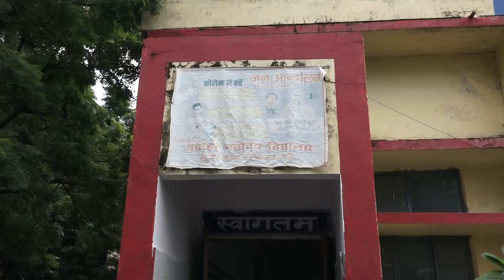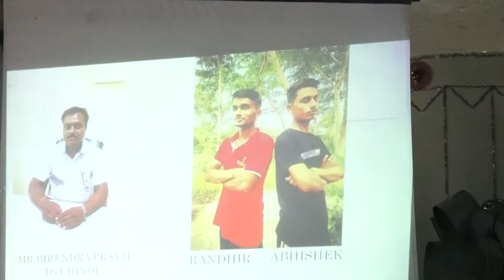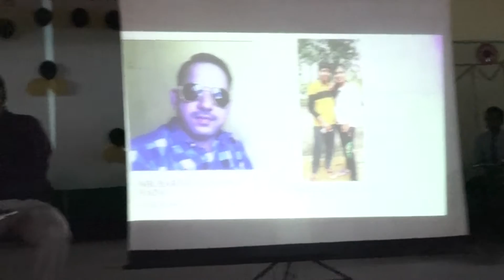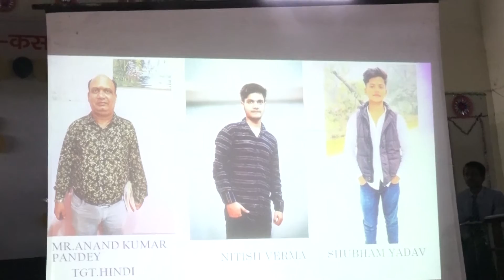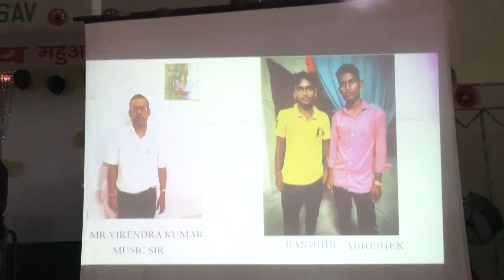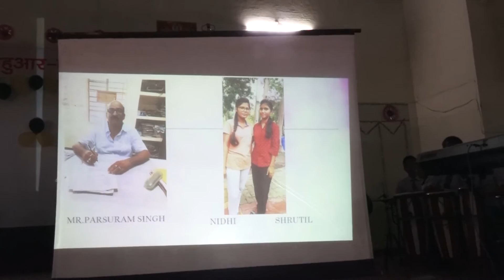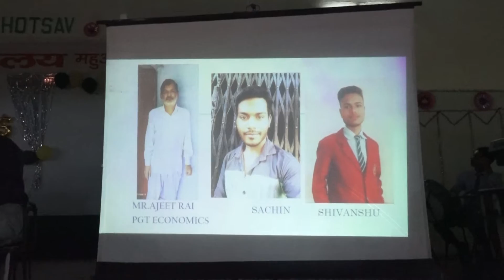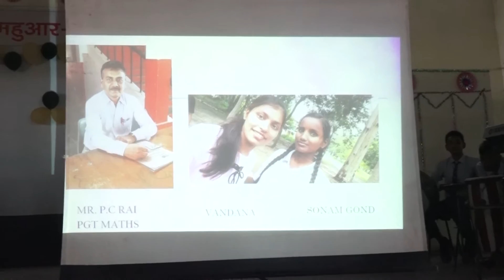03#Teacherday celebrating#jnvmau part 02#VIKINGSbatch(2016-23)